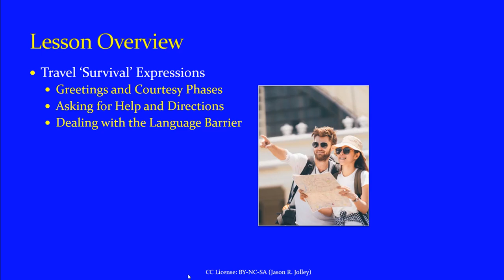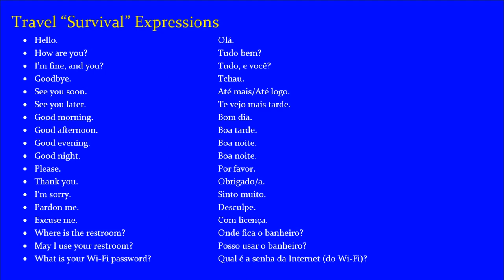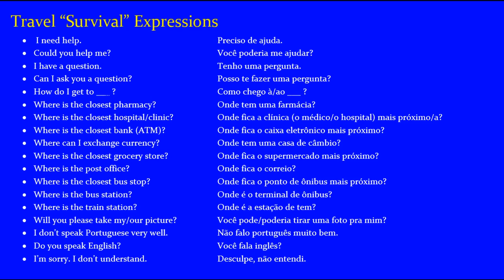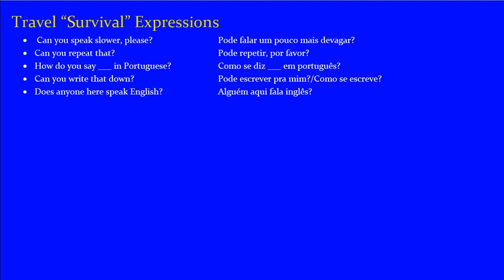Jump Start Brazilian Portuguese - Lesson 28: Travel "Survival" Expressions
In this video I introduce several simple expressions for navigating basic travel situations, with a focus on greetings/courtesy phrases, asking about locations or directions, and overcoming the language barrier.